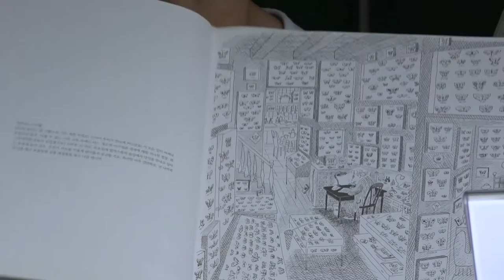골목안책방 2018 성북 책모꼬지 공개방송 - 1부 올해의책 (하이라이트)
지난 9월 15일 동덕여자대학교 특설부스에서 했었던 [골목안책방 2018 성북 책모꼬지 공개방송] 의 1부 하이라이트본을 공개합니다.